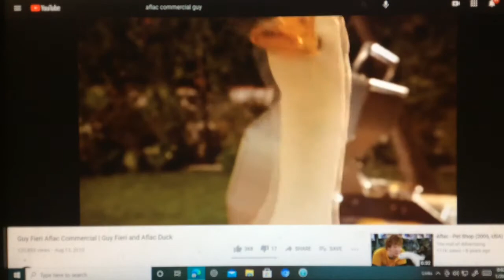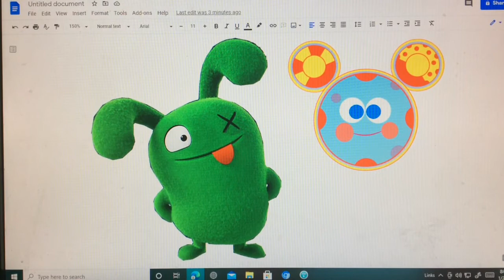PANIC IN THE MAILROOM